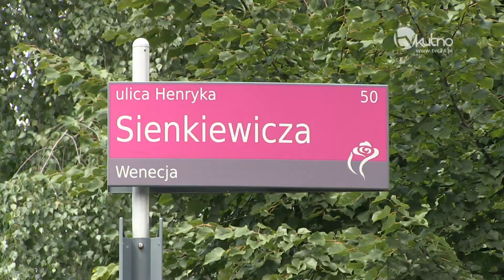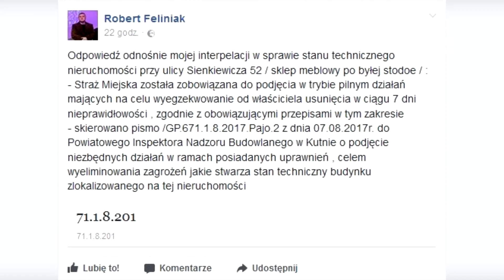Pojawiły się nowe informacje dotyczące nieruchomości przy ul. Sienkiewicza